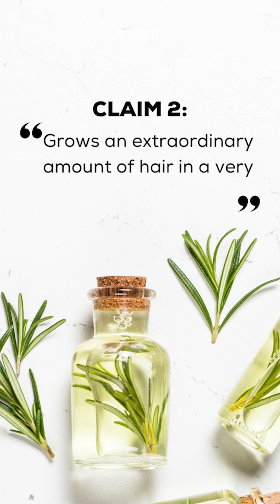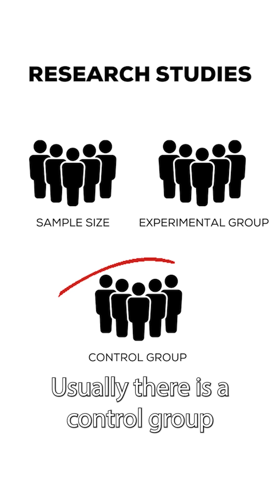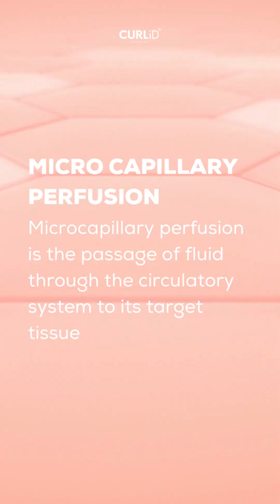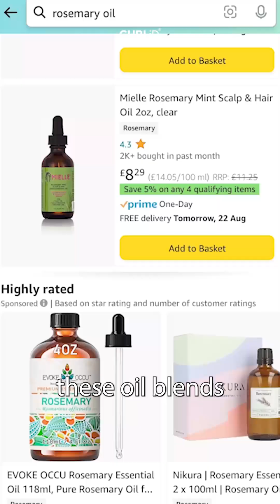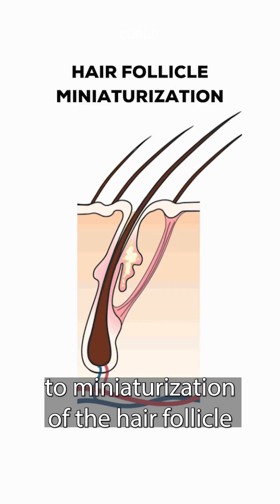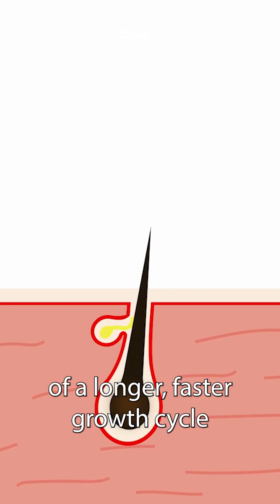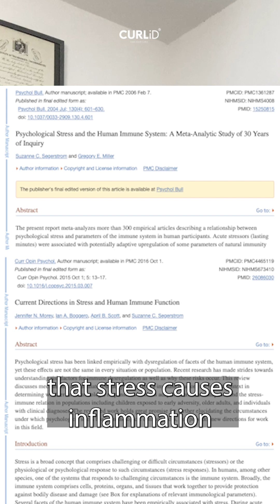Our rosemary video started a big discussion on TikTok.. Here's our response!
Our Mythbuster video titled "Here's why you shouldn't put rosemary oil on your scalp" generated a lot of discussion on TikTok. Some people in the comments were preaching the benefits they've gained from using rosemary oil, and some speaking about the harmful experiences they've had using rosemary oil on their scalps. From all of these comments we felt it necessary to clear up some things - so here we are!

Here are some of the things we discuss in this video:
- The 2015 study which tested the effects of Rosemary vs 2% Minoxidil
- The importance of carrier oils
- Chronic and temporary hair loss conditions, and how to differentiate between the two
- Hair growth, what affects it in both negative and positive ways
- Tips for maintaining healthy hair and length retention